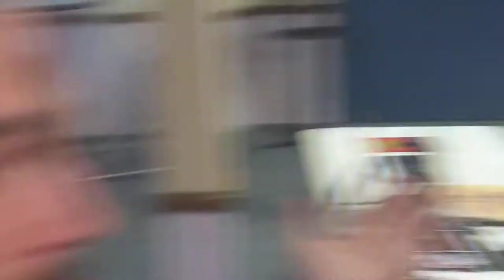Mikey Lord V Jengis Kong - Australian Wrestling Superstars First show -Bondi Junction RSL 29/02/2020